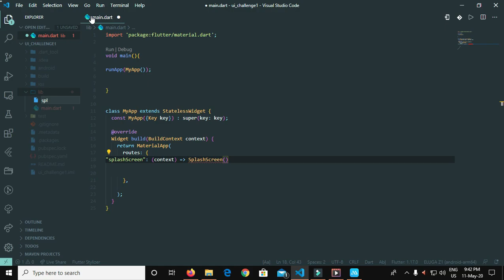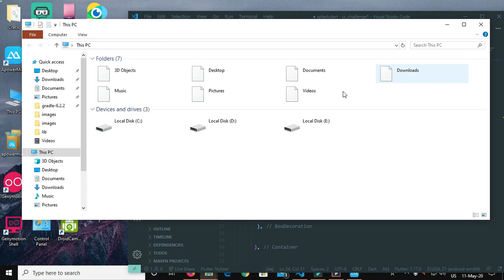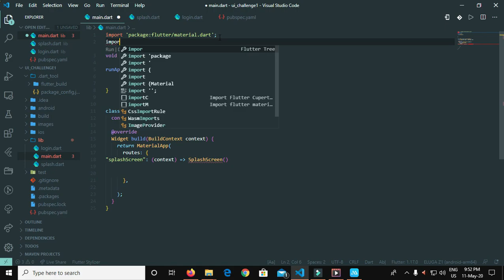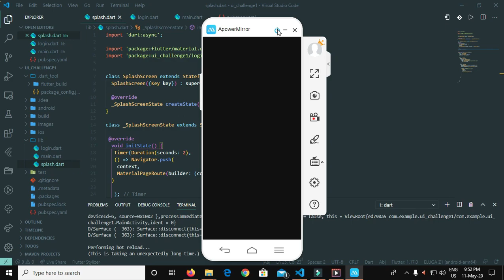How to create a beautiful splash screen to your flutter app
Hey guys we are back with an another video , so in this video i am gonna show you all how to create a splash screen to your flutter apps .

This  is first video of ui challenge  and soon more videos will come on ui challenge . make sure to ask your problems in the comment box so that our team can  help you out with your problem . thanks for watching our video .